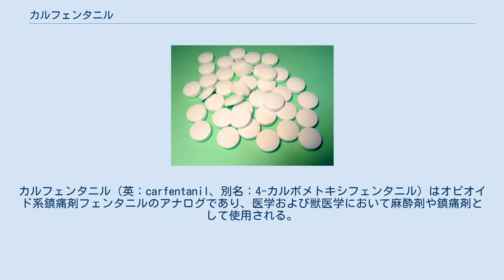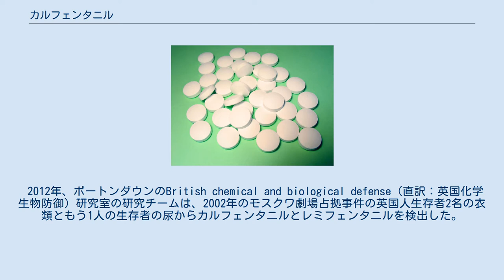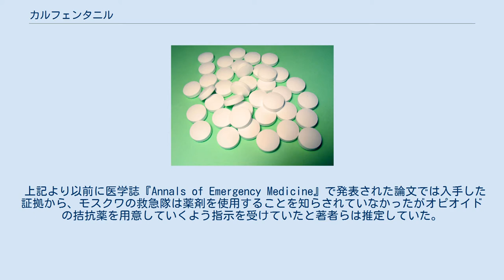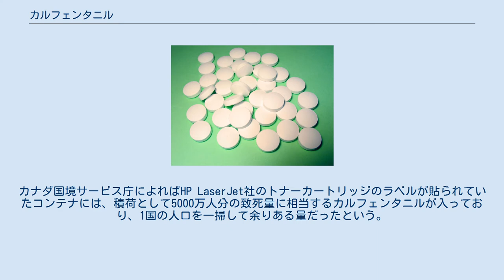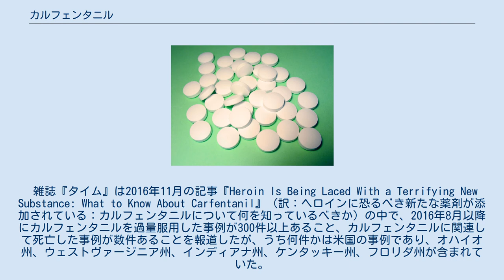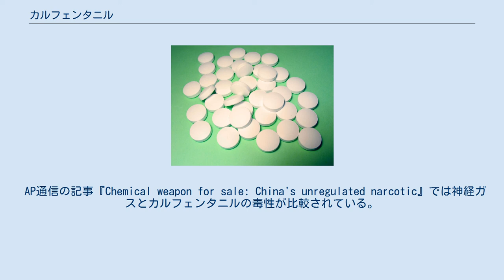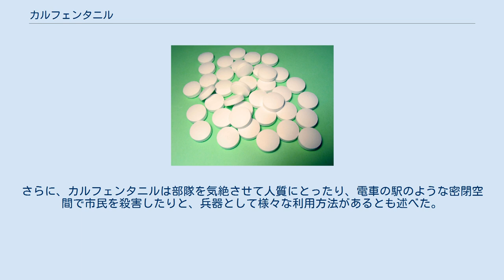カルフェンタニル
カルフェンタニル（英：carfentanil、別名：4-カルボメトキシフェンタニル）はオピオイド系鎮痛剤フェンタニルのアナログであり、医学および獣医学において麻酔剤や鎮痛剤として使用される。
カルフェンタニルは1974年に製薬会社ヤンセン ファーマの化学者ポール・ヤンセンらのチームによって初めて合成された。
ヒトに対する毒性があると推定されている物質であり、また既に市販されているので、ならず者国家およびテロリストグループが大量破壊兵器として使用する可能性が懸念されている。
アメリカ合衆国では麻薬取締局の指定薬物リストの番号ACSCNは9743番になっており、規制物質法におけるスケジュールII薬物に分類されている。
2016年の年間総計生産量は19グラムだった。
日本では2018年6月に麻薬及び向精神薬取締法における麻薬として指定された。
 カルフェンタニルの効力は同用量フェンタニルに対して約100倍、モルヒネに対しては約10,000倍にも達する。
一方で、マウスIVでのLD/50がフェンタニルが3.05 mg/kgであるのに対し、カルフェンタニルは3.39 mg/kgであるため効果量あたりの致死性はフェンタニルよりも低いといえる。
 2012年、ポートンダウンのBritish chemical and biological defense（直訳：英国化学生物防御）研究室の研究チームは、2002年のモスクワ劇場占拠事件の英国人生存者2名の衣類ともう1人の生存者の尿からカルフェンタニルとレミフェンタニルを検出した。
研究チームはロシア軍が人質をとっているチェチェン共和国の犯人らを鎮圧するためにカルフェンタニルとレミフェンタニルのエアロゾルの霧を使用したのだと結論づけた。
 上記より以前に医学誌『Annals of Emergency Medicine』で発表された論文では入手した証拠から、モスクワの救急隊は薬剤を使用することを知らされていなかったがオピオイドの拮抗薬を用意していくよう指示を受けていたと著者らは推定していた。
最も一般的に使用されている拮抗薬はナロキソンとナルトレキソンなのだが、強力かつ多量のオピオイドに曝露した患者が数百人発生する見込みだとは知らされていなかったので、救急隊員らはカルフェンタニルとレミフェンタニルを中和して多数の犠牲者の生命を救うに足りるだけの十分な量のナロキソンとナルトレキソンを用意していなかった。
ガスに曝露した患者125名は救命処置を受けたものの死亡が確認された。
死因は呼吸不全と事件でのオピオイドの吸入の両方だった。
著者らはオピオイドが無力化ガスに含まれる単なる有効成分にすぎないと仮定しても、劇場にいた被害者らは最悪Apnea（呼吸停止）になっただろうと述べた。
また、人工呼吸器と拮抗薬で治療すれば多数の生命を救うことは可能だったとも述べた。
 AP通信の記事『Chemical weapon for sale: China's unregulated narcotic』（訳：市販されている化学兵器：中国の非規制麻薬）によれば、中国のいくつかの化学系企業はフェンタニル、カルフェンタニルおよびその他のフェンタニルから派生した強力な薬剤を積極的に販売している 。
2017年1月まで中国はカルフェンタニルを規制物質に指定しておらず、規制対象になるまでに合法で大量生産され、インターネットで公然と販売されていた。
 ラトビアとリトアニアの当局は2000年代前半にカルフェンタニルを違法薬物として押収したと報告している。
2016年頃、米国とカナダは中国の化学メーカーから北米の顧客へのカルフェンタニルおよび他の強力なオピオイド系薬剤の輸送量が劇的に増加していると報告し始めた。
2016年6月、王立カナダ騎馬警察 (RCMP)は中国から船便で送られた「プリンターのアクセサリ」とラベルの貼られた箱から1キログラムのカルフェンタニルを押収した。
カナダ国境サービス庁によればHP LaserJet社のトナーカートリッジのラベルが貼られていたコンテナには、積荷として5000万人分の致死量に相当するカルフェンタニルが入っており、1国の人口を一掃して余りある量だったという。
カルガリーで犯罪調査の監督補助をしているRCMPの担当官アラン・ライ (Allan Lai)は、「カルフェンタニルに関して、なぜこのような効力のある物質が我々の国に持ち込まれ...